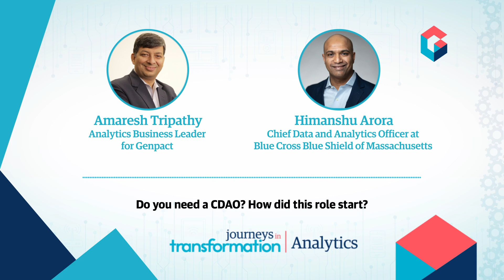Understanding the Role of a CDAO | Genpact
What’s the role of a Chief Data and Analytics Officer? Watch this video with Amaresh Tripathy, Genpact's analytics leader, and Himanshu Arora, chief data and analytics officer at Blue Cross Blue Shield of Massachusetts - a healthcare business company, to find out why the role of a CDAO is so crucial to achieving digital transformation in the enterprise.